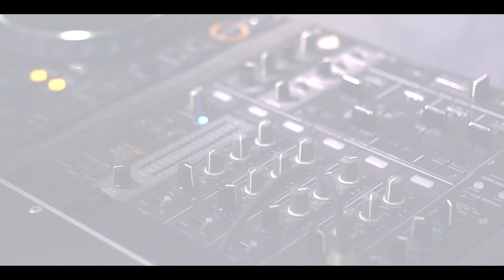Studniówka - III LO KONIN 2023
BANG!
Oto on - jeszcze ciepły klip z zabawy Studniówkowej
III Liceum Ogólnokształcące im. Cypriana Kamila Norwida w Koninie 🔥
Co za emocje! Co za impreza! Co za LUDZIE! 🤩
Parkiet chyba płonie do dziś... 😆
Dzięki wielkie, że mogliśmy tam być z WAMI!
Powodzenia na maturze! 🤞
Sala: BIAŁY DWÓR Hotel&Restauracja
Oprawa muzyczna: Hot Dj Kamil Murawiak
Foto: Krzysztof Górniak Fotografia Fotografia Kinga Nowakowska
Video: Pati & Tomek
Ujęcia z drona: Pati
Montaż: Tomek